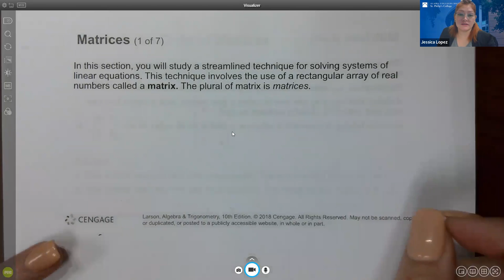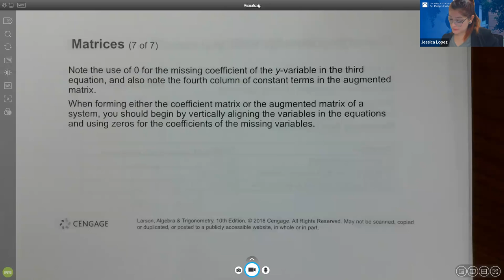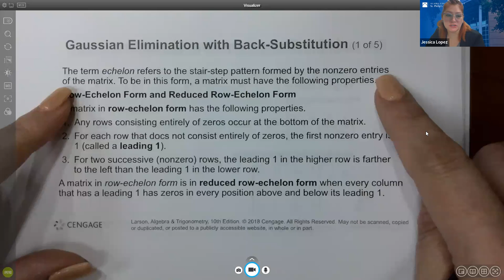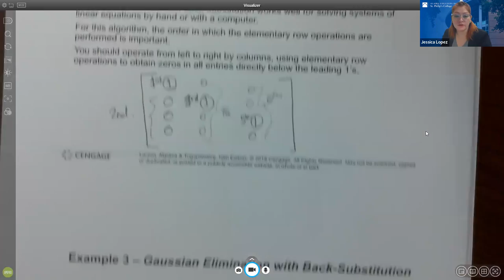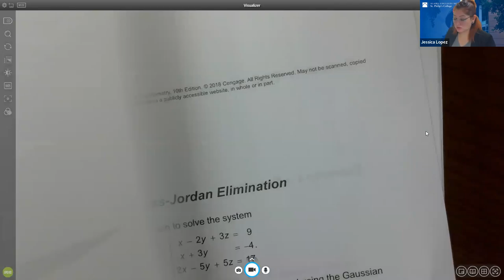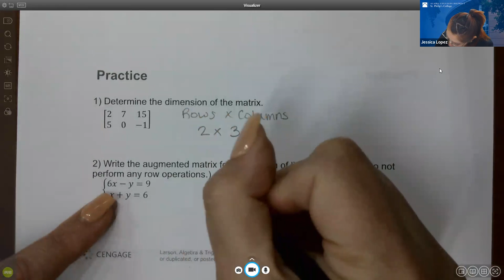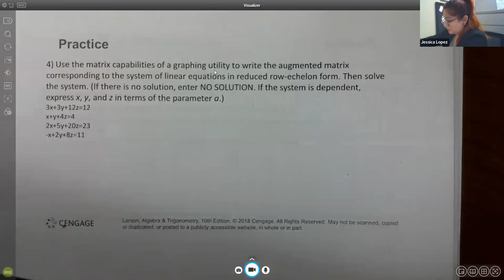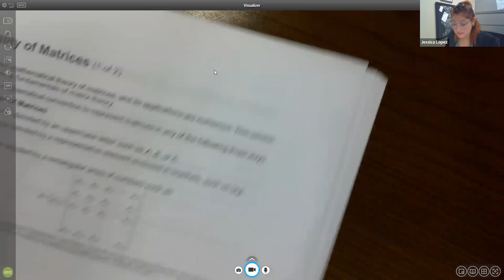Lec38 10.1 Math 1414